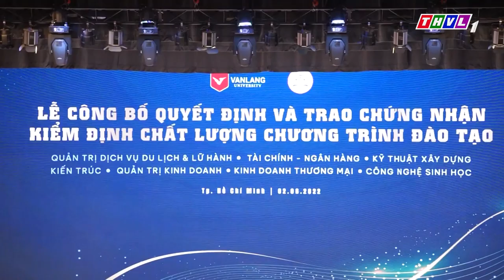[THVL1] THÊM 7 NGÀNH HỌC CỦA TRƯỜNG ĐẠI HỌC VĂN LANG ĐẠT KIỂM ĐỊNH QUỐC GIA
Ngày 02/6/2022, Trường Đại học Văn Lang được công nhận đạt chuẩn kiểm định chất lượng chương trình đào tạo 7 ngành: Quản trị Dịch vụ Du lịch và Lữ hành, Tài chính – Ngân hàng, Kỹ thuật Xây dựng, Quản trị kinh doanh, Kinh doanh Thương mại, Công nghệ Sinh học và Kiến trúc.
Để được công nhận đạt chuẩn kiểm định chất lượng giáo dục quốc gia, Đoàn chuyên gia đánh giá ngoài thuộc Trung tâm Kiểm định Chất lượng Giáo dục (Hiệp hội các trường đại học, cao đẳng Việt Nam) đã hoàn thành đánh giá ngoài với nhiều phiên khảo sát và làm việc tại Trường Đại học Văn Lang (tháng 6/2021 và tháng 01/2022), nghiên cứu hồ sơ tự đánh giá, hồ sơ minh chứng của các ngành kiểm định; phỏng vấn Hội đồng tự đánh giá chương trình đào tạo, trưởng bộ môn các ngành; phỏng vấn cán bộ, giảng viên, nhân viên; phỏng vấn sinh viên, cựu sinh viên; nhà sử dụng lao động; tham quan, khảo sát cơ sở vật chất, trang thiết bị phục vụ công tác đào tạo bậc đại học,…

Nguồn: Chương trình Vững bước tương lai kỳ 12, phát sóng trên THVL1, ngày 5/6/2022.